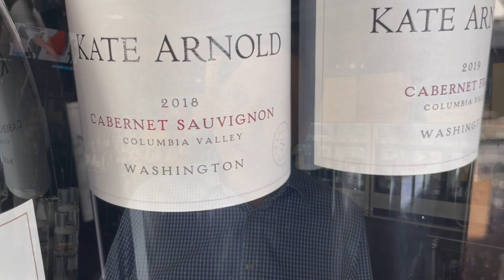Kate Arnold Wine - July 25, 2021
Mike discovers how a Wooster, Ohio native started a winery with her husband in Oregon.